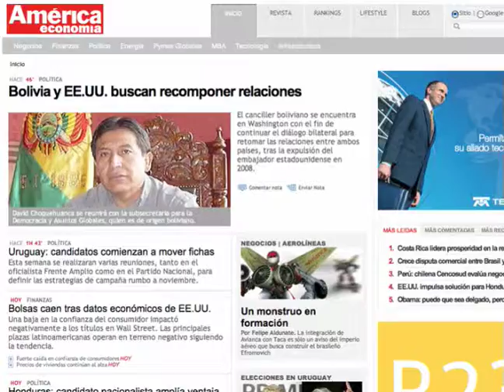Templeton Freedom Awards: Center for Entrepreneurship and Innovation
The Center for Entrepreneurship and Innovation at Universidad del Desarrollo in Chile is recognized by the Templeton Freedom Awards for conducting and disseminating high quality research on entrepreneurship and improving curricula and teaching methods.